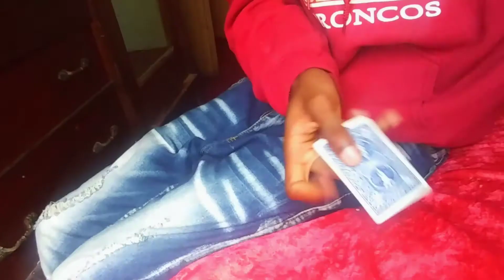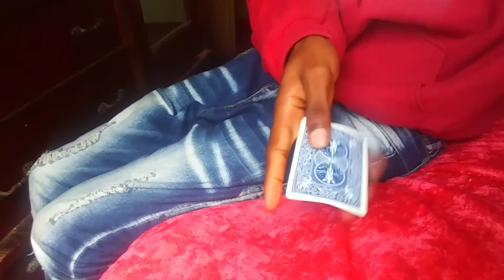Easy Card Trick | Taking Card from Mid-Air (Tutorial)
NHF MAGIC TRICKS presents a video revealing how to magically take playing cards from mid air like a magician

 if you want to donate towards the channel getting better quality videos, mics and deck give aways. my page isn't monetized as yes